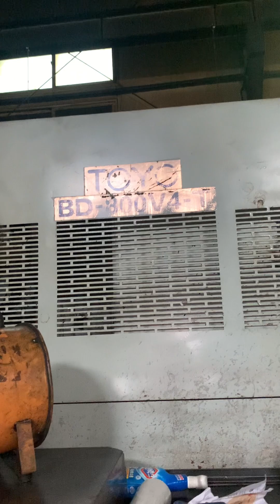Die Casting Company tour